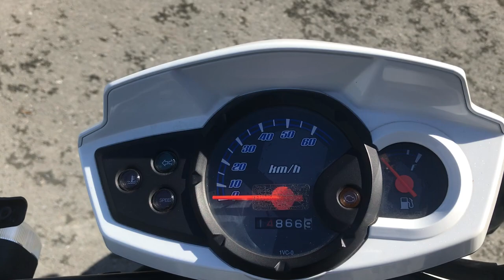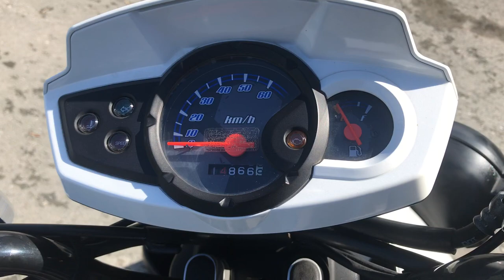YAMAHA BWS 50 No. B9979